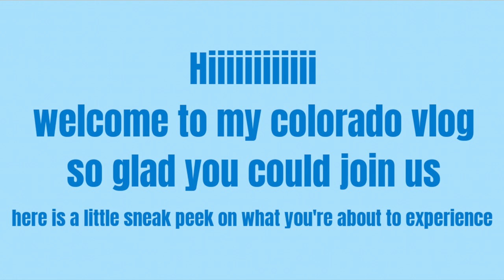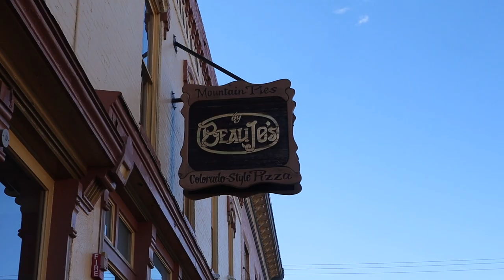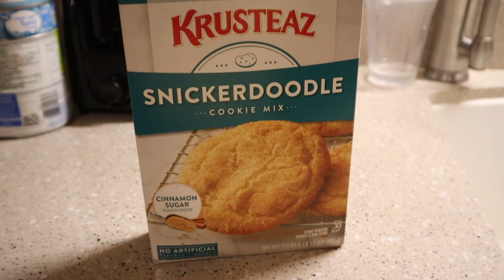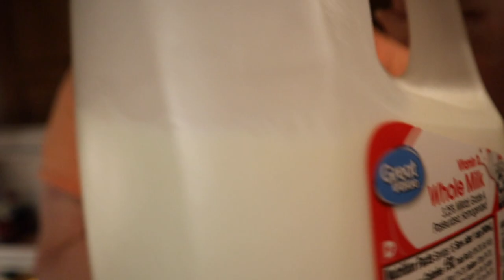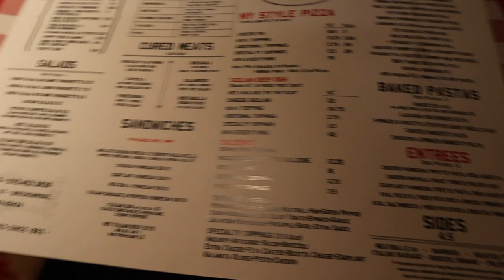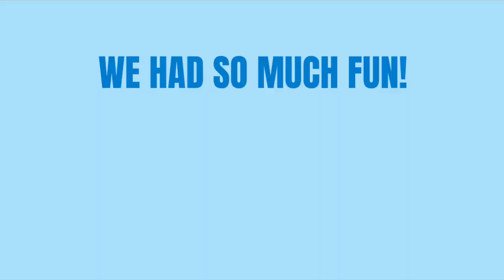BRECKENRIDGE, COLORADO SKI TRIP 2022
this was a one of a kind trip! 9 ladies. one lodge. and lots of funny moments. this is a trip I will never forget!😂